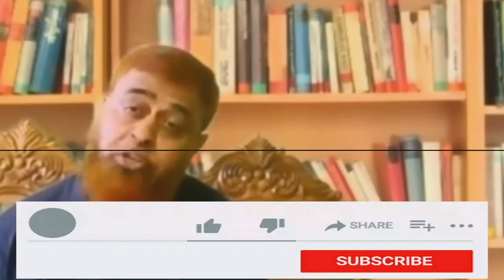সক্রেটিস তাকে মৃত্যুদণ্ড দিতে বাধ্য করেছিলেন || সক্রেটিসের আত্মপক্ষ সমর্থন || simplicity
সক্রেটিস এর বিখ্যাত গ্রন্থ,
সক্রেটিস কিভাবে মৃত্যুবরণ করেন,
সক্রেটিসের দর্শনের মূল কথা কি ছিল,
সক্রেটিসের জীবনী,
সক্রেটিস প্লেটো এরিস্টটল,
সক্রেটিসের বই সমূহ,
সক্রেটিসের জ্ঞানতত্ত্ব,
সক্রেটিস এর শেষ উক্তি,
সক্রেটিস এর মৃত্যু,
সক্রেটিসের স্ত্রী,
সক্রেটিস এর শিষ্য,
সক্রেটিস কত বছর বয়সে বিয়ে করেন,
সক্রেটিস এর জীবনী,
সক্রেটিস প্রশ্ন,
সক্রেটিস এর বই,
সক্রেটিস প্লেটো এরিস্টটল কোন যুগের দার্শনিক,
সক্রেটিস ফুটবলার,
সক্রেটিস অনুসৃত পদ্ধতি কোনটি,
সক্রেটিস ঈদের,
সক্রেটিস ঈদের খবর,
সক্রেটিস ঈদি,
সক্রেটিস উক্তি,
সক্রেটিস উইকিপিডিয়া,
সক্রেটিসের উক্তি,
সক্রেটিস ঋণ,
সক্রেটিস ঋণে,
সক্রেটিস ঋত,
সক্রেটিস ঋণা,
সক্রেটিস এর ছাত্র,
সক্রেটিস এর গুরু,
সক্রেটিস এর বাণী,
সক্রেটিস এর উক্তি english,
সক্রেটিস এর জন্ম ও মৃত্যু,
সক্রেটিস এর দর্শন,
সক্রেটিস এর জীবন কাহিনী,
সক্রেটিস ওয়াজ,
সক্রেটিস ওষুধ,
সক্রেটিস ওয়ান,
সক্রেটিস ঔষধ,
সক্রেটিস কে ছিলেন,
সক্রেটিস কোন্তেস,
সক্রেটিস কিভাবে মারা যায়,
সক্রেটিস খেলা,
সক্রেটিস খাবার,
সক্রেটিস খেলে কি হয়,
সক্রেটিস খান,
সক্রেটিস খাওয়া,
সক্রেটিসের গল্প,
সক্রেটিসের গ্রন্থ,
সক্রেটিস ঘটনা,
সক্রেটিস ঘোষ,
সক্রেটিস ঘুড়ি,
সক্রেটিস ঙা,
সক্রেটিস ঙ্গ,
সক্রেটিস ছবি,
সক্রেটিস ছবির গান,
সক্রেটিস জন্ম মৃত্যু,
সক্রেটিস জীবনী,
সক্রেটিস জীবন কাহিনী,
সক্রেটিসের জবানবন্দি,
সক্রেটিসের জীবন কাহিনী,
সক্রেটিসের জন্ম,
সক্রেটিস ঝড়,
সক্রেটিস ঝাল,
সক্রেটিস ঞ্চ,
সক্রেটিস ঞ্চনা,
সক্রেটিস ট্রেন,
সক্রেটিস টিভি,
সক্রেটিস টিক টক,
সক্রেটিস ট্রাক,
সক্রেটিস ডিজে,
সক্রেটিস ড্রেস,
সক্রেটিস ডিজাইন,
সক্রেটিস ঢাকা,
সক্রেটিস ঢাকার,
সক্রেটিস থ্রি,
সক্রেটিস থেকে,
সক্রেটিস দর্শন,
দার্শনিক সক্রেটিস,
সক্রেটিসের দর্শন,
সক্রেটিস ধারা,
সক্রেটিস নাটক,
সক্রেটিস প্লেটো এরিস্টটল এরা কোন যুগের দার্শনিক,
সক্রেটিস বাণী,
সক্রেটিসের বাণী,
সক্রেটিস ভর্তা,
সক্রেটিস ভ্রমণ,
সক্রেটিস ভিডিও,
সক্রেটিস ভালোবাসা,
সক্রেটিস মৃত্যুর সময় কি বলেছিল,
সক্রেটিস মেথড,
সক্রেটিসের মৃত্যুর কাহিনী,
সক্রেটিস যুদ্ধ,
সক্রেটিস যখন,
সক্রেটিস লাইভ,
সক্রেটিস শহর,
সক্রেটিস ষণ,
সক্রেটিস ষা,
সক্রেটিস সম্পর্কে তথ্য,
সক্রেটিস হে,
সক্রেটিস ড়া,
সক্রেটিস ঢ়া,
সক্রেটিস ঢ়ি,
সক্রেটিস 02,
সক্রেটিস 05,
সক্রেটিস 00,
সক্রেটিস 12,
সক্রেটিস 16,
সক্রেটিস 2021,
সক্রেটিস 2020,
সক্রেটিস 3d,
সক্রেটিস 30,
সক্রেটিস 40,
সক্রেটিস 50,
সক্রেটিস 60,
সক্রেটিস 70,
সক্রেটিস 80,
সক্রেটিস 99,
সক্রেটিস 90,